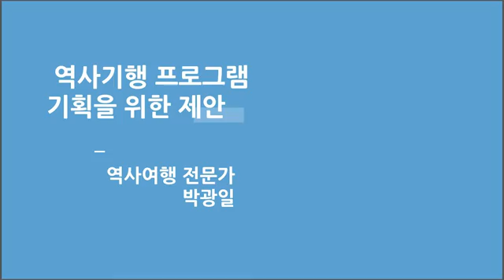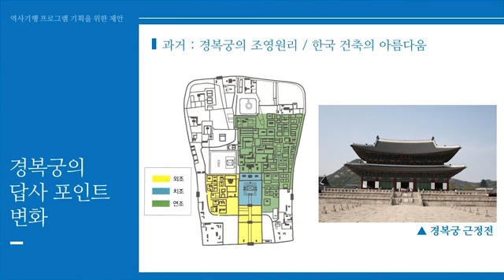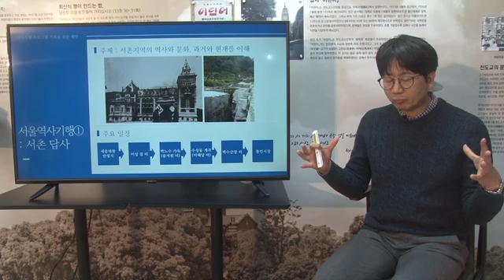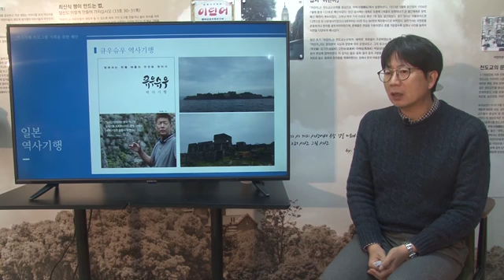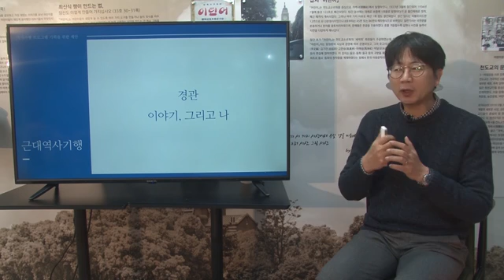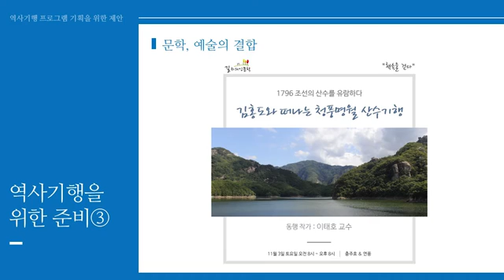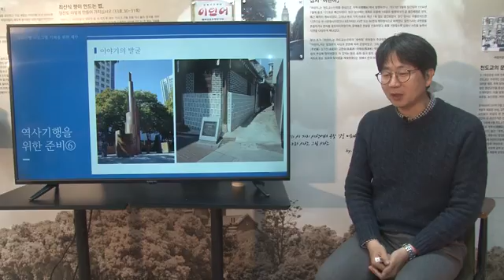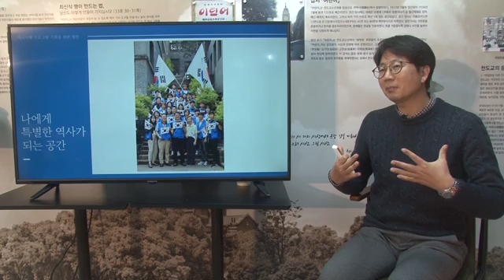2020 동학문화해설사 박광일 3 강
주관: 동학혁명정신선양사업단
주최: 천도교중앙총부
후원: 문화체육관광부